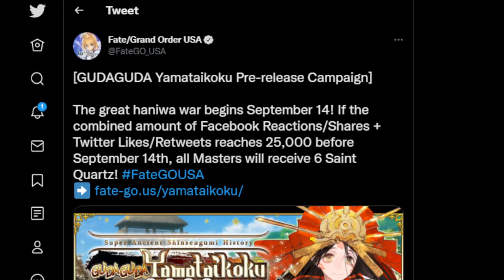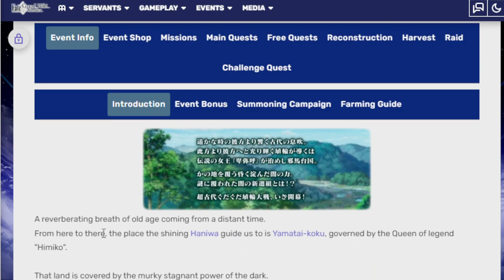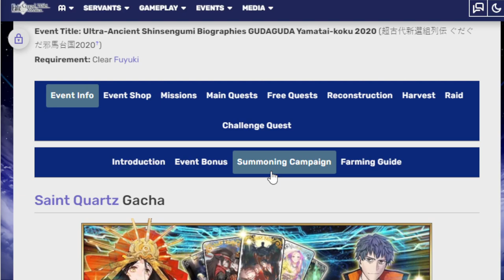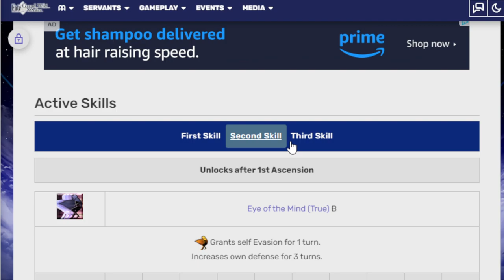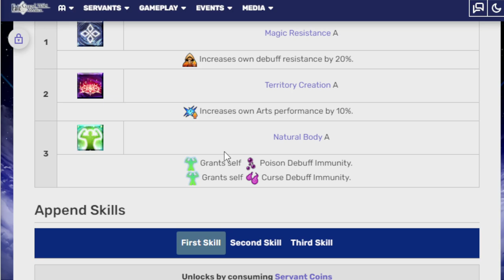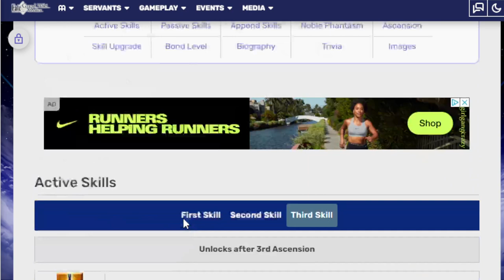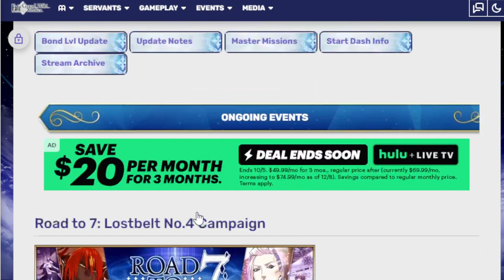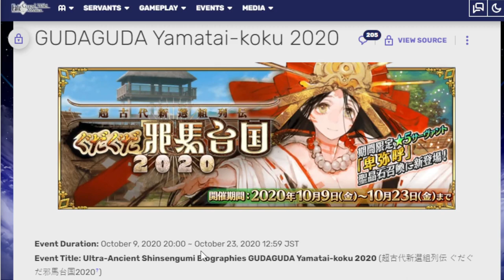Next Guda Guda event is coming Sept 14th! Taking a look at event info early! Fgo NA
Due to timezones it might be 13th? Time as a concept is strange!